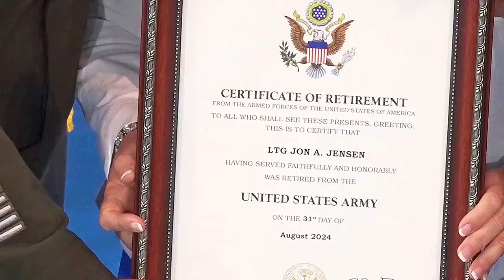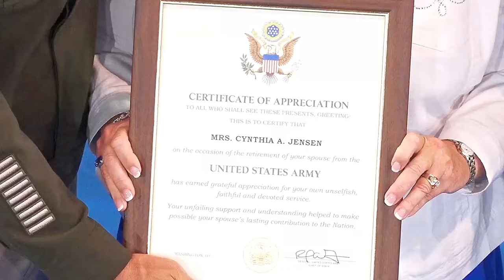Retiring U.S. Army General's Emotional Farewell Ceremony (2024)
Join us as we pay tribute to U.S. Army Lt. Gen. Jon A. Jensen in his heartfelt retirement ceremony, marking the end of an illustrious career as the 22nd director of the Army National Guard. Witness the emotional farewell filled with memories, gratitude, and recognition of his dedicated service to our nation. This ceremony honors not only his achievements but also the profound impact he has made on the lives of those he served alongside. Experience inspiring speeches, personal anecdotes, and a celebration of his legacy. Whether you're a military enthusiast or simply want to appreciate the sacrifices of our service members, this video captures a significant moment in history. Don't miss this powerful tribute!

Retirement Ceremony in honor of Lt. Gen. Jon A. Jensen
ARLINGTON, VIRGINIA, UNITED STATES
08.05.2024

Retirement ceremony in honor of U.S. Army Lt. Gen. Jon A. Jensen, who served as the 22nd director of the Army National Guard.

Film Credits: Joint Task Force - National Capital Region and the U.S. Army Military District of Washington